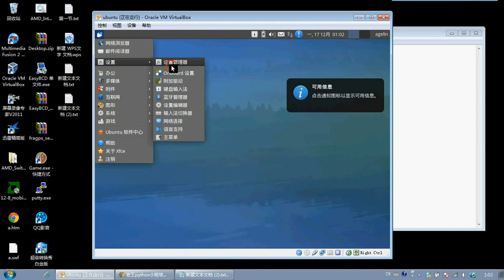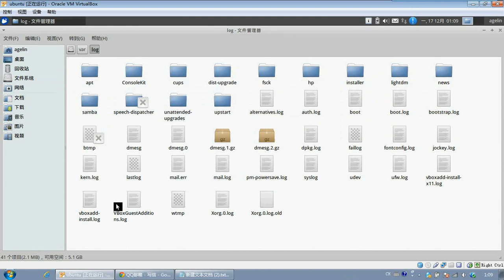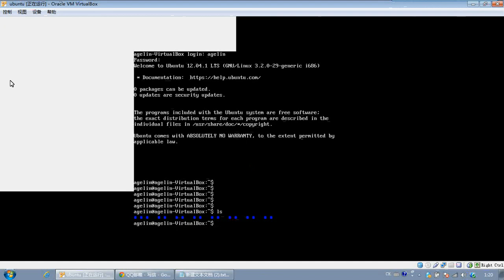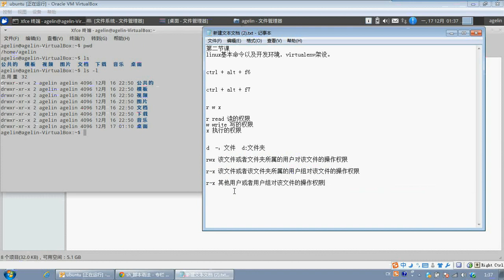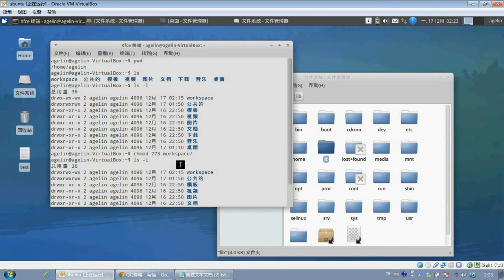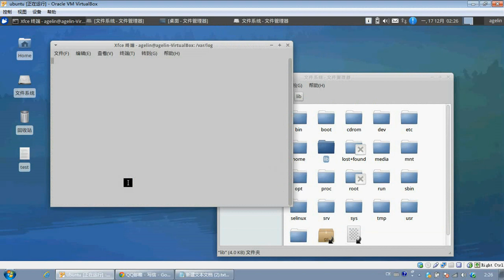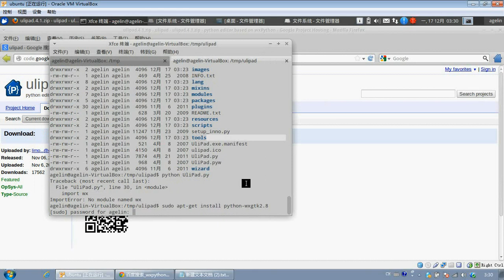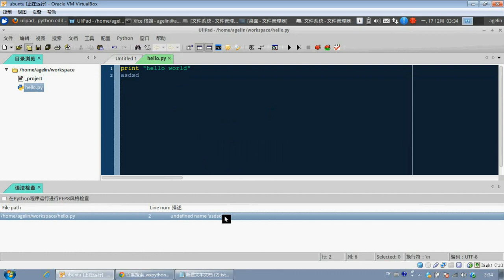python基础篇4 ulipad的搭建